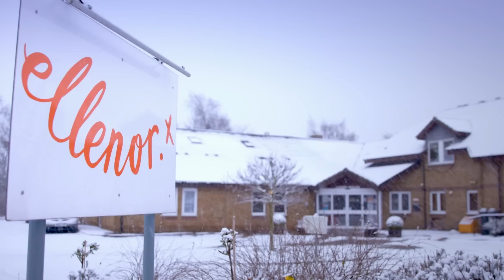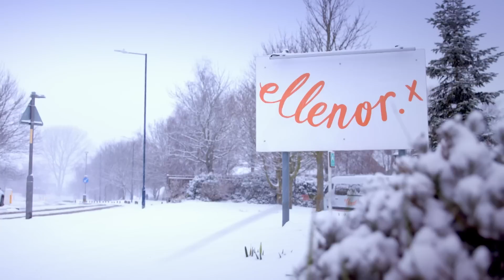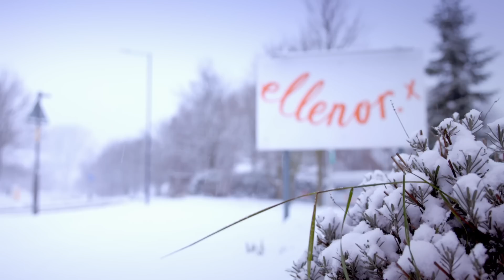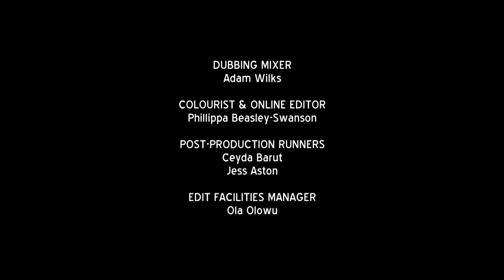The Hospice | Episode Eight | Full Documentary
ellenor hospice prepares for 'The Beast From the East' cold wave.